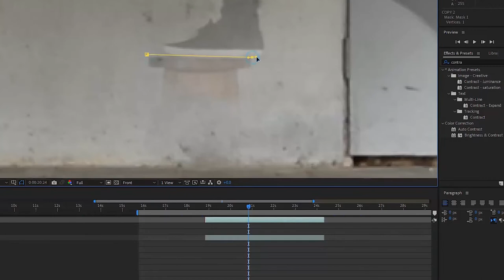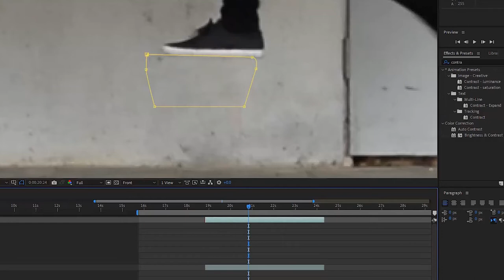איך לצלם Invisible Box Challenge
היום בתכונית אני אלמד אותכם איך לצלם את האתגר הקופסה הבלי נראת
בסהכ נצטרך :
כסא, מצלמה, 2 מסכות באפטר וכמובן .כישורי משחק